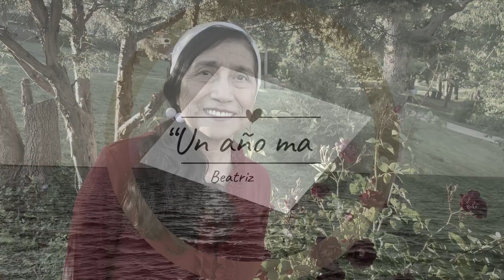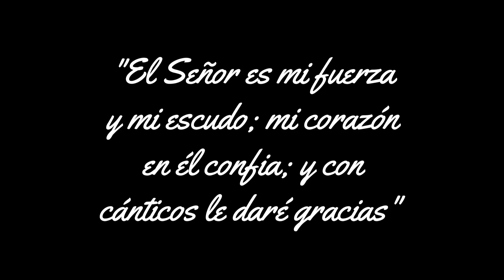"UN AÑO MAS" Beatriz Vallejo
Mi Gratitud por un año mas de vida.